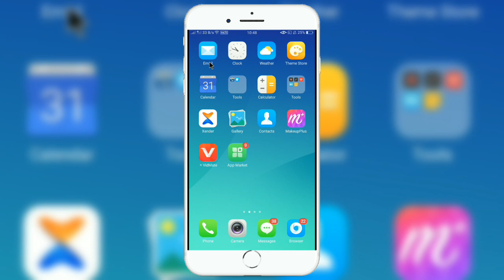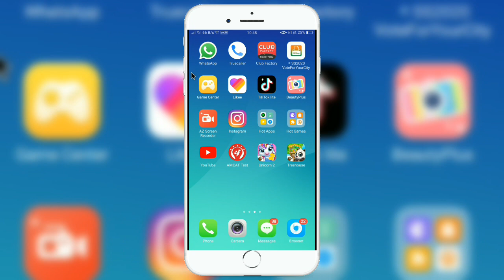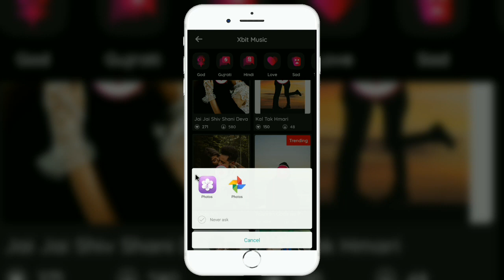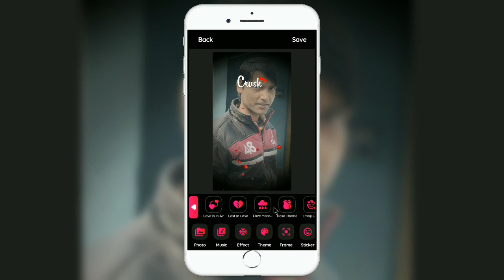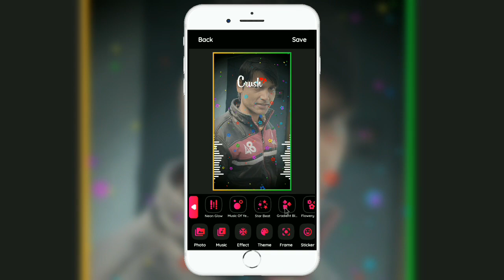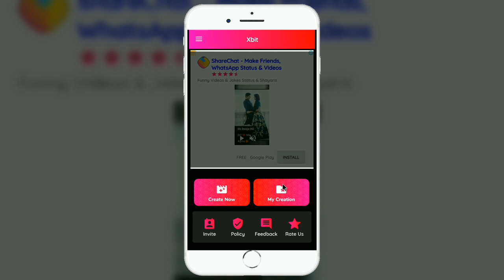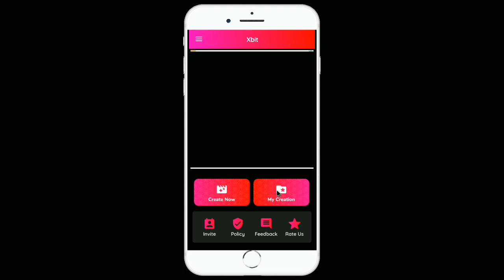How to use Xbit Music App